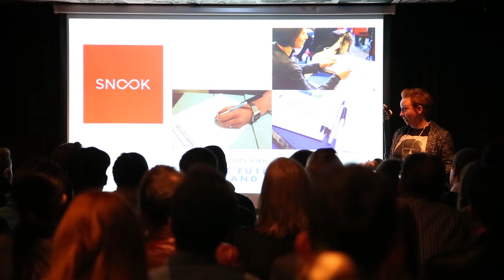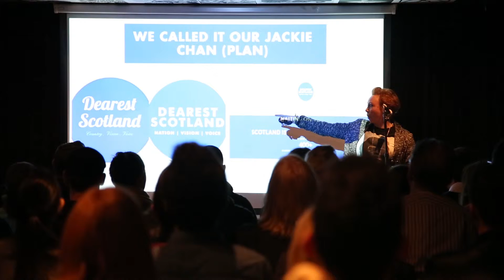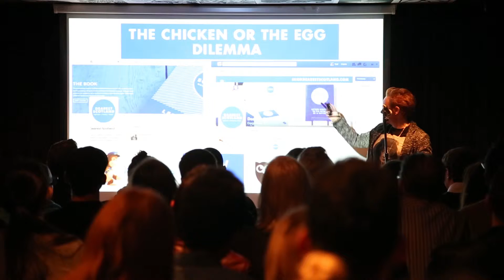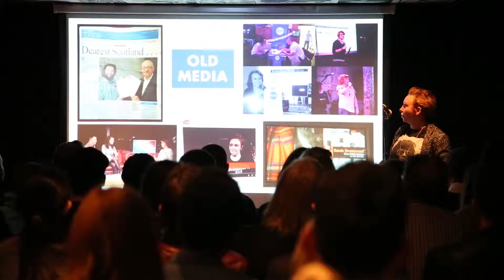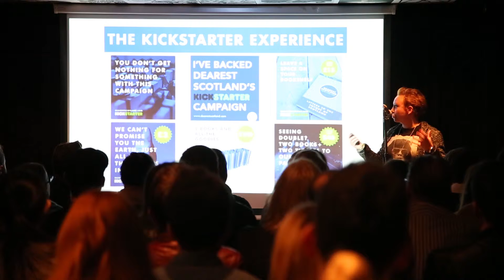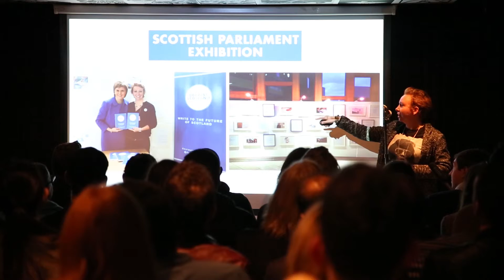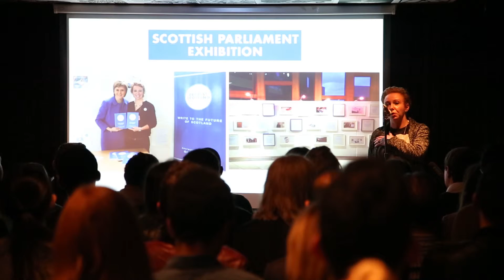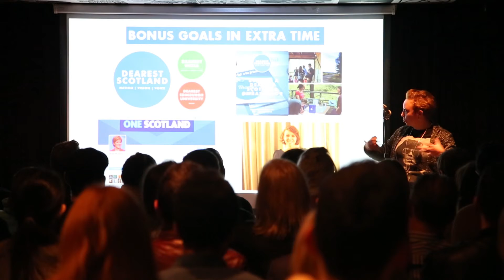Joining New Media & Old - Dearest Scotland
Award winning journalist Cat Cochrane describes the creation of Dearest Scotland. An apolitical campaign focused on crowdsourcing future visions for Scotland for a common good. A place where letters to the future of the country are collected, published and shared with the world providing a platform to citizens’ voices from all over Scotland.